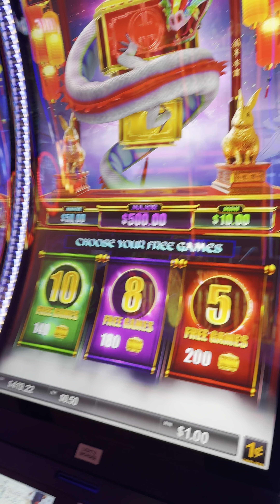Zodiac Lantern Rabbit Slot Machine 50 cents bet | 8 free games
Golden Mesa Casino Guymon, OK Feb 2 , 2024